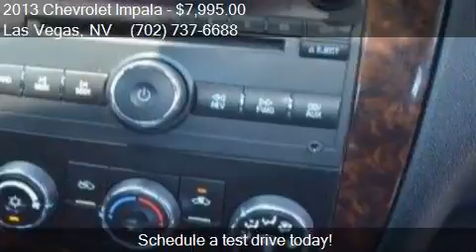2013 Chevrolet Impala LS Fleet 4dr Sedan for sale in Las Veg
This 2013 Chevrolet Impala LS Fleet 4dr Sedan is for sale in Las Vegas, NV 89104 at Reliable Auto Sales.

Engine: 3.6L V6
Transmission: Automatic 6-Speed
Color: Black
Mileage: 66769
Contact Reliable Auto Sales 2575 E Sahara Ave Las Vegas, NV 89104 to test drive this 2013 Chevrolet Impala LS Fleet 4dr Sedan today.